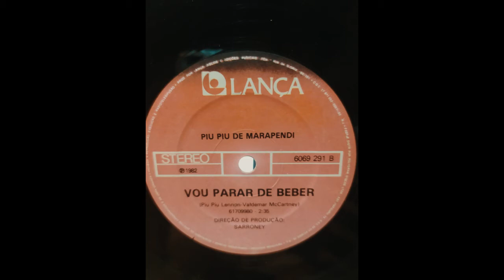Piu Piu De Marapendi - Eu Hoje Vou Me Dar Bem (1982)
Piu Piu Lennon - Valdemar McCartney